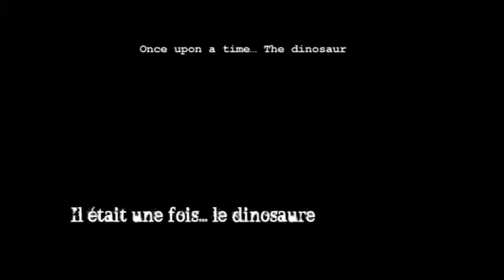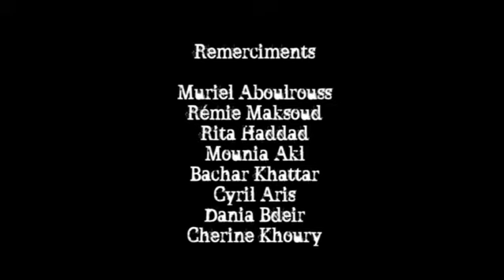Cine-Jam presents "Once Upon a Time the Dinausor" by Inaam Attar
Film title: ONCE UPON A TIME...THE DINOSAUR
Director: Inaam Attar
Duration: 6mns

Synopsis: “A voyage with the soul... A sneak peak deep down the fears... A face to
face... A distorted poem. Complex relationship between truth and fiction... A story as
old as the world... A story of the dinosaur.”